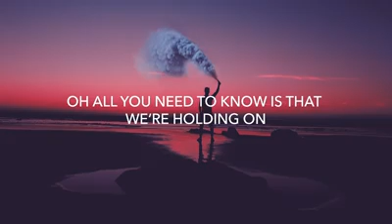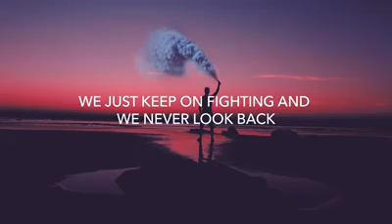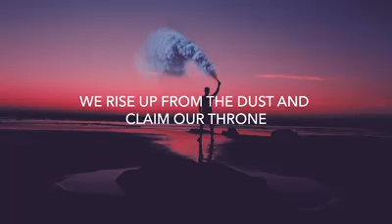TheFatRat - Rise Up [Lyric Video]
Lyrics
When you feel it's hopeless
When you think that you're lost, oh
You won't be alone, we're unstoppable
Don't be afraid to show
All you need to know is that we're holding on
We rise up from the dust and claim our throne (throne, throne, throne)
Why we're on this track, oh